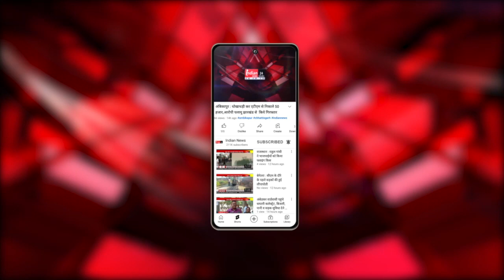Punjab : गोल्डन टेंपल पहुंचे पंजाबी सिंगर Mankirt Aulakh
Our Links